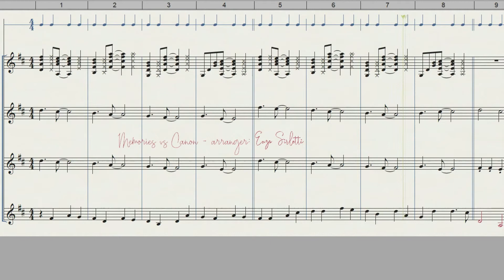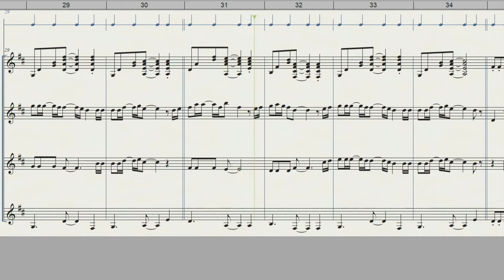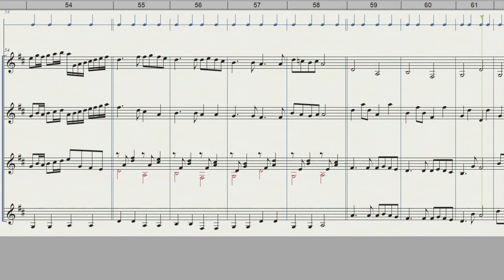Memories - sheet music - Pachelbel VS Maroon 5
Pachelbel VS Maroon 5
guitars ensemble spartito scolastico
arrangiamento per 4 chitarre: Enzo Sirletti
Canone in RE + Memories